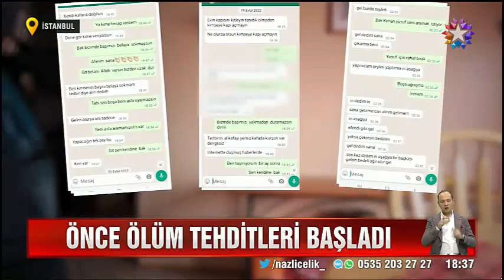Boşanmak isteyen eşinin evini silahla bastı: Bu evlilik mezara kadar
SON DAKİKA: Kendisinden boşanmak isteyen kadının evini silahla bastı: Bu evlilik mezara kadar Beni ve oğlumu öldürmekle tehdit ediyor, 'Ben gidersem tek gitmem, beni boşadığın gün öldürürüm, bu evlilik mezara kadar' diyor" dedi. "SİLAHLA İÇERİ GİRDİ ...
Video ana haber